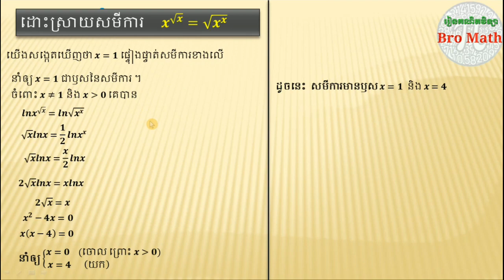សមីការ_Bro_Math លំហាត់ត្រៀមប្រឡងសិស្សពូកែ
នៅក្នុងវីឌីអូនេះ អ្នកនឹងរៀនពី"លំហាាត់ត្រៀមប្ឡងសិស្សពូកែ"
Maths for gread 12  : maths books
maths fot greadb11 : math today
maths fot greadb10 : teacher math
maths fot greadb 9 : maths gormulas
maths fot gread 8 : math for kids
maths fot greadb 7 : e maths
គណិតវិទ្យាថ្នាក់ទី១២ : math labe
គណិតវិទ្យាថ្នាក់ទី១១ : maths
គណិតវិទ្យាថ្នាក់ទី១០ : math high school
គណិតវិទ្យាថ្នាក់ទី៩ : math for university
គណិតវិទ្យាថ្នាក់ទី៨ : math teaching
គណិតវិទ្យាថ្នាក់ទី៧ : math rap
គណិតវិទ្យាសិស្សពូកែ : math for out standing studeng
គណិតវិទ្យាខ្មែរ : math khmer
រៀនគណិតវិទ្យាខ្មែរ : math khmer
គណិតវិទ្យា : maths
គណិតវិទ្យាល័យ : a math
គណិតវិទ្យាអនុវិទ្យាល័យ : a math teaching
គណិតវិទ្យាសិស្សពូកែថ្នាក់ទី១២
គណិតវិទ្យាសិស្សពូកែថ្នាក់ទី៩
គណិតវិទ្យាប្រឡងបាក់ឌុប
គណិតវិទ្យាប្រឡងអាហារូបករណ៍
មេរៀនថ្នាក់ទី១៣
ចំនួនកុំផ្លិច : complex function
ដេរីវេ ,derivative
លីមីត ;limit
ចំណោទបរិមាខ្សែកោង :
ភាពជាប់នៃអនុគមន៍ : continuity function
អាំងតេក្រាល ; integral
ផលគុណវិុចទ័រ  : cross of vector
ប្រូបាប : brobability
ប៉ារ៉ាបូល : barabola
អេលីប :  ellipse
អីុពែបូល : Hyperbole
មេរៀនថ្នាក់ទី១១
ស្វីុតនៃចំនួនពិត : real sequence
ស្វុីតនព្វន្ត : arithmetic sequence
ស្វីុតធរណីមាត្រ : geometric sequence
អនុគមន៍លោកការីត : logarith
អនុគមន៍អិចស្បូណង់ស្យែល : exponential function
អនុគមន៍ត្រីកោណមាត្រ : trigonometric function
ម៉ាទ្រីស : matrix
ពិជគណិត : equation
សមីការ : inequality
វិសមីការ : arithmetic
ធរណីមាត្រ : geometric

ឆានែលនេះបង្កើតឡើងក្នុងគោលបំណងចែករំលែកចំណេះដឹងអំពីគណិតវិទ្យា ការសិក្សា និងការចែករំលែកចំណេះដឹងទូទៅក្នុងជីវិតប្រចាំថ្ងៃ។

This channel is intended for the purpose of sharing knowledge about mathematics, learning and sharing of general knowledge in everyday life.